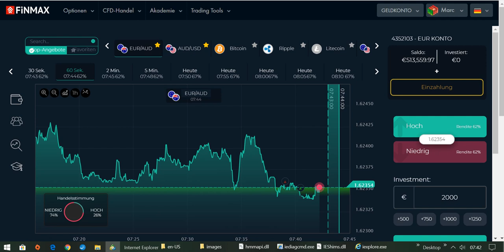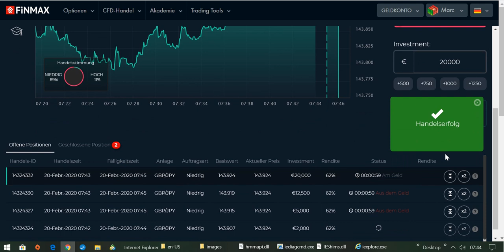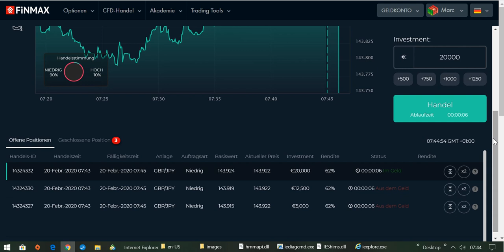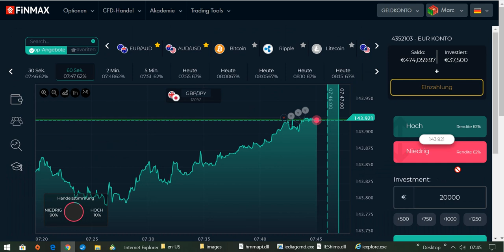International BO & CFD/FX Trading Academy - Online Trading